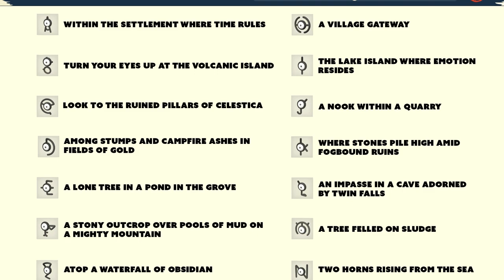All Unown Locations | Pokémon Legends Arceus Guide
Need help finding all 28 Unown in Pokemon Legends Arceus? Here's an in-depth guide covering the locations of all 28 Unown featured in Pokémon Legends Arceus. I hope this unown location guide can help you on your journey through the Hisui region. Thanks for checking out another video! Time Stamps below.

Time Stamps

Unown Clues

A-N 00:01
O-? 00:15

Jubilife Village

?:  00:31

W:  00:53

H:  1:29

Obsidian Fieldlands

I: 1:50

S: 2:13

X: 3:01

G: 3:36

E: 4:14

Crimson Mirelands

D: 4:51

K: 5:12

A: 5:40

V: 6:04

M: 6:39

Cobalt Coastlands

Q: 7:23

R: 7:59

B: 8:22

N: 9:17

Z: 9:42

Coronet Highlands

L: 10:13

J: 10:58

F: 11:31

P: 11:59

C: 12:25

Alabaster Iceland's

Y: 12:59

O: 13:37

!: 14:41

T: 15:22

U: 16:14

📡Let’s connect:
➊Twitter - @RMFHGaming
➋Instagram - @RMFHGaming
➌Facebook - RMFH Gaming

🌟Kaytalathegreat
✨Reeses Ramsay
✨Ian Boast
🌟Lina
🌟Hyrule Gamer
🌟Gustavo Calvo
✨Godman Gaming
🌟Zelda Connection
🌟Cady
✨Runs with Phantoms
🌟Lyrik D
✨Hatter
✨A Wild Toaster

All videos produced by RMFH Gaming are intended for audiences at or above the age of 13.